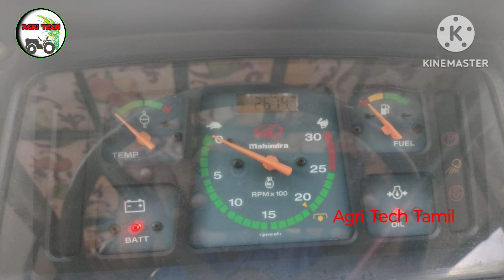Mahindra 575Di tractor sales in Tamilnadu | டிராக்டர் விற்பனை | Agri Tech Tamil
Mahindra 575DI Second hand tractor For sales in Tamilnadu

சேனல் எண் தொடர்புக்கு : 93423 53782